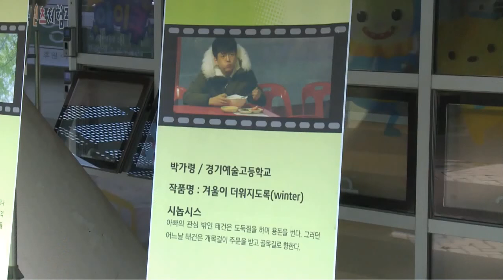[KCTV 뉴스] 제18회 (2016) 한국청소년영화제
[KCTV 뉴스] 제18회 한국청소년영화제 _ 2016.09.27